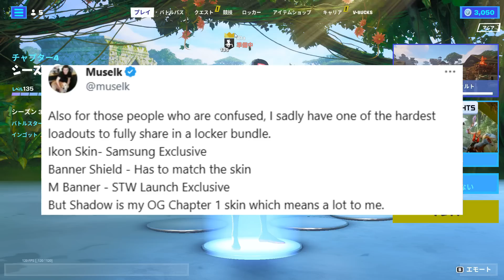【フォートナイト】運営に消されたロッカーバンドルがヤバすぎたんだけどｗｗｗ